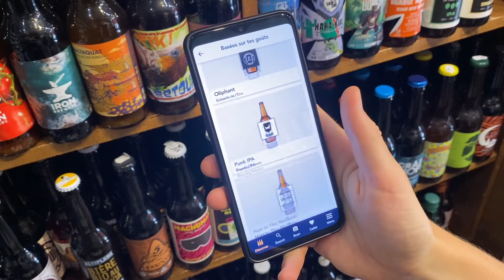Nouveau Scan code barre !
Application de conseil en bières artisanales. Biernard ton biérologue digital te recommande les bières idéales selon tes goûts personnels. Scanne le code-barres de n'importe quelle bière pour connaitre ses saveurs et caractéristiques. Biernard reconnait les bières des meilleures brasseries locales.

BIERNARD est un projet collaboratif. Partagez la vidéo et télécharger l'application pour nous aider à créer le meilleur biérologue digital en France.